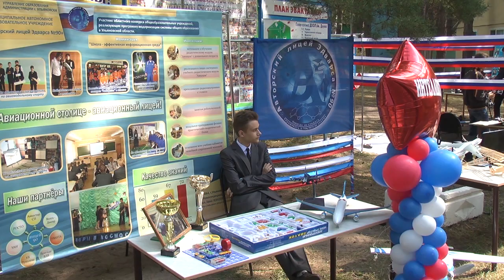Цель на инновации и раннюю профориентацию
Врио губернатора Сергей Морозов посетил педагогическое собрание руководителей образовательных учреждений Ульяновска «Единение». Мероприятие вошло в серию встреч с педагогическим активом, которые проводятся в рамках большого образовательного форума. Единение учителей, директоров школ и представителей власти произошло в довольно нетрадиционной форме – в летнем лагере имени Деева.